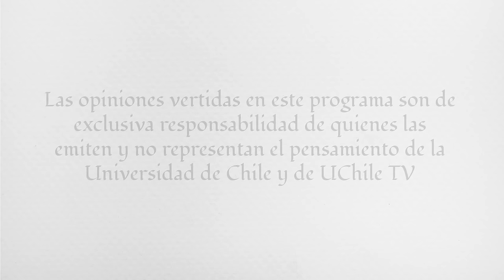Azun Candina | Diálogos desde las Humanidades. La Guerra y la Paz.